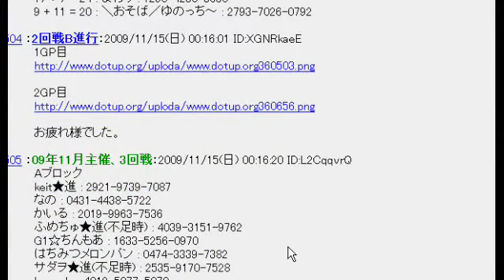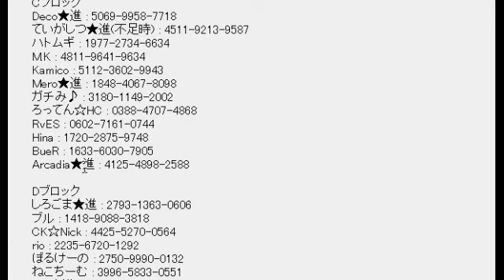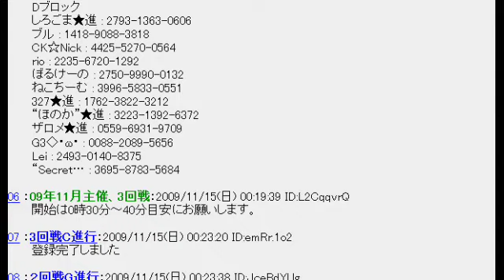M K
Uploaded time: March 31, 2015 6:41 PM